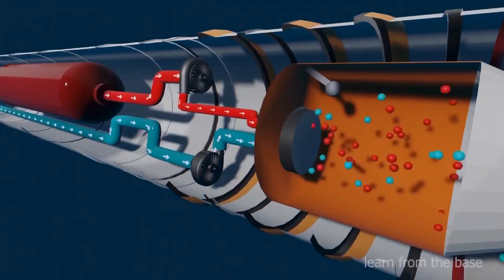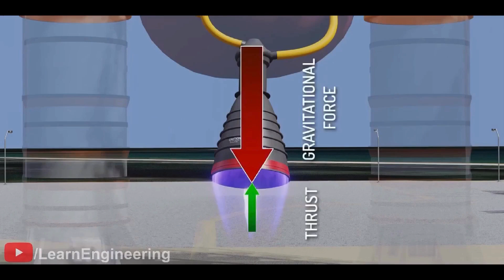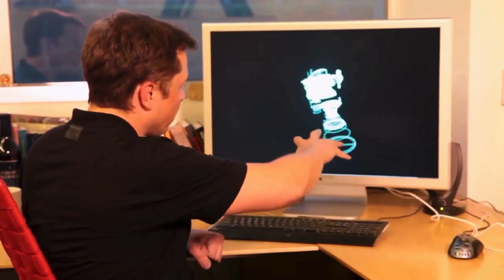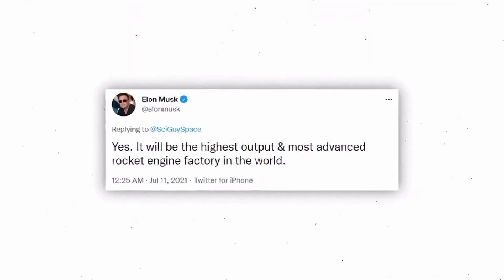Unlocking the Future: Elon Musk's Mind-Blowing Nuclear Rocket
This video is about the amazing mind of Elon Musk, who is the founder of Tesla, SpaceX, and SolarCity. In this video, we discuss his latest project: a nuclear rocket that could take people to Mars.

This video is fascinating and mind-blowing, and I think you'll find it fascinating as well. If you're interested in technology, space, or just interesting business ideas, I highly recommend watching it!